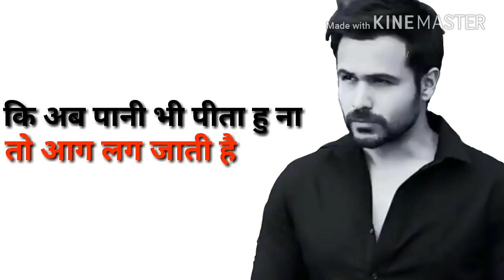Emran hasmi best dialog whatsapp status video./Casanova bulbul